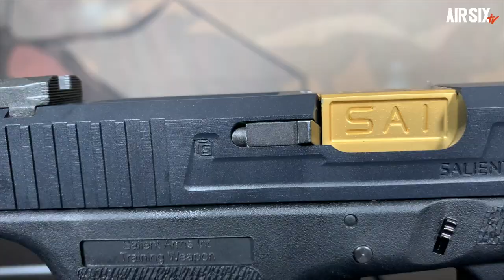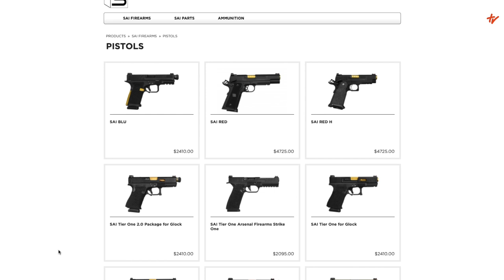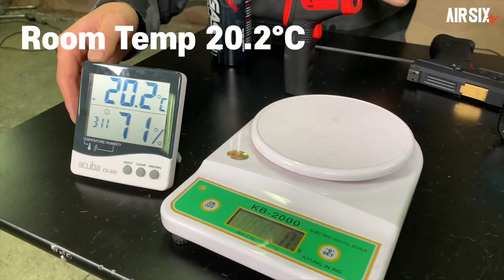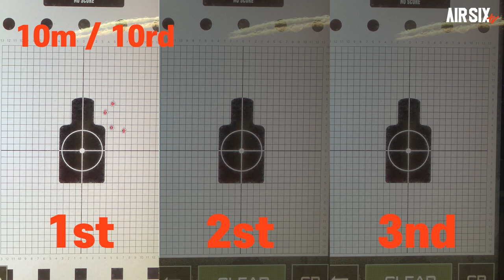EMG SAI GLOCK 17 - 2400달러짜리 실총을 에어소프트건으로!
이번영상은 EMG사의 SAI GLOCK 17 커스텀입니다.

▼약간의 아쉬운 재현도는 있지만 이정도 금액대에 외관이 풀커스텀된 제품이라면 어느정도 성능을 가지고 있는지 보시죠~

▼본영상에 사용된 제품은 구독자이신 왕석유님이 제공해주셨습니다.
구매시 여분탄창과 X300레플을 같이 보내주셔서 박스오픈시 제품이 모두 같이 들어있는데 실제 제품은 기본총과 탄창하나의 구성이니 착오없으시기 바랍니다.

▼타임스탬프▼
00:00 INTRO
01:01 EMG 소개
01:39 SAI 소개
02:18 제품 소개
04:10 기본분해 및 구조살펴보기
05:59 성능확인
07:34 슈팅
08:35 엔지니어 스캔+챔버유격작업
09:34 게이머 스캔
10:40 맺음말